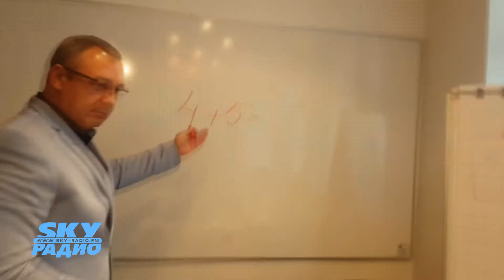Хорошисты и отличники! Выигрывайте MacBook Air на SKY Радио!